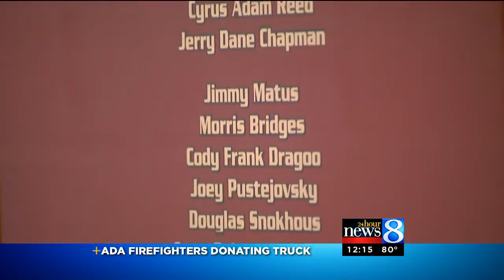Ada fire truck donated to Texas town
The Ada Township Fire Department is retiring its 20-year-old fire engine and donating it to the Abbott Fire Department.